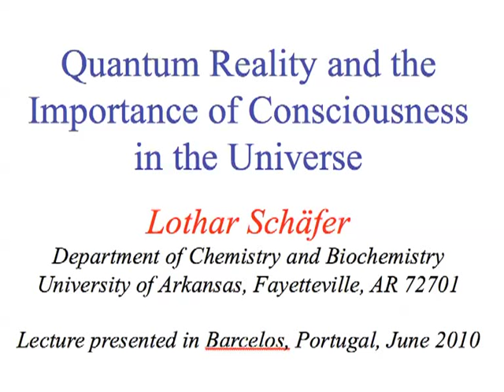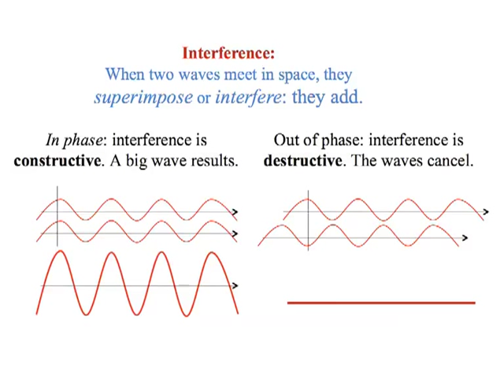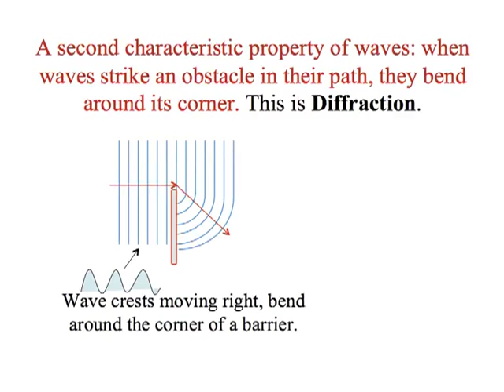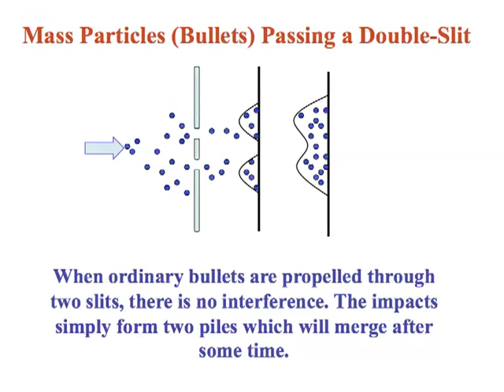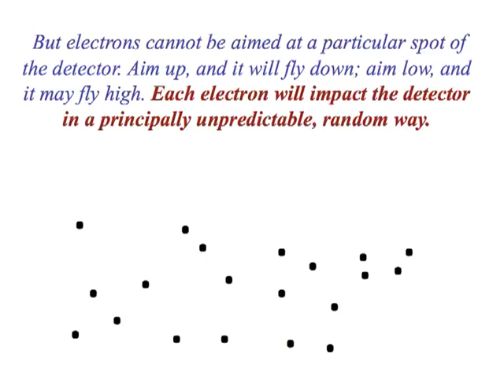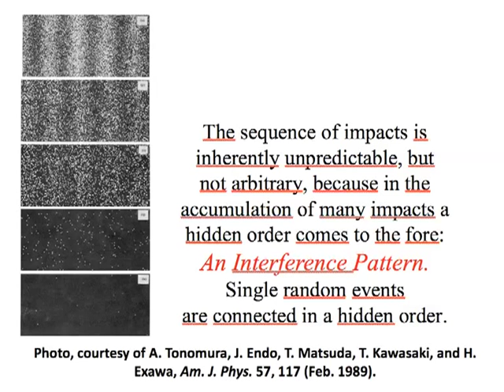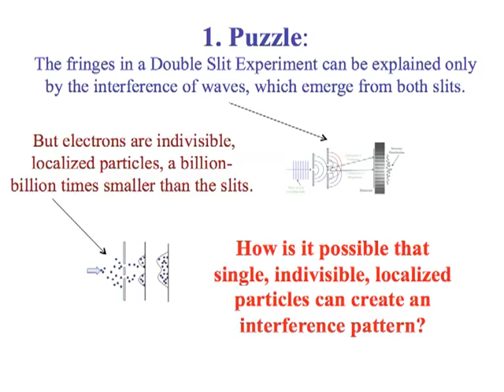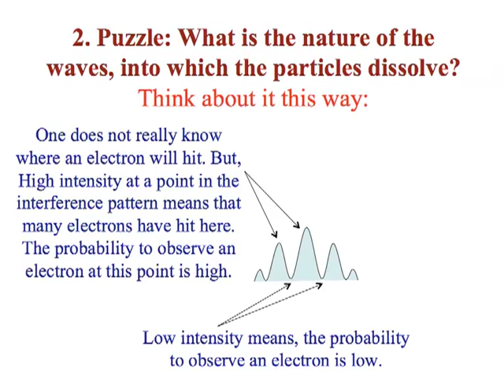PT1 Lothar Schafer: Quantum Reality And Cosmic Consciousness